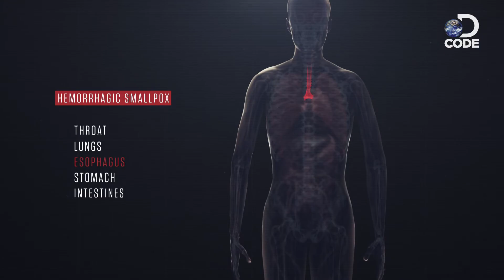How Smallpox Infects the Body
Having most people not vaccinated to it, smallpox has killed half a billion people in the 20th century. Explore how this contagious disease crashes the immune system.

Warning: The following video contains mature content and disturbing images.